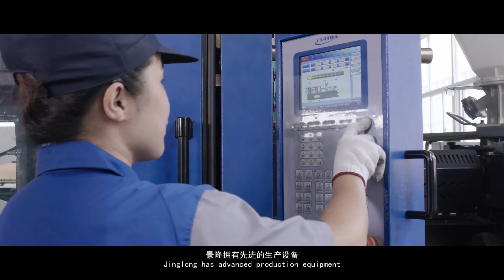Professional pest control equipment manufacturer- Jinglong Technology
It is important to learn about the product and factory ability for a good purchasing. Let's do it by this video taken in real time.